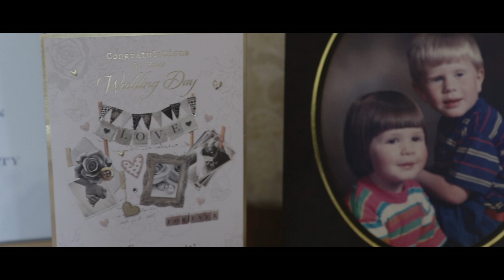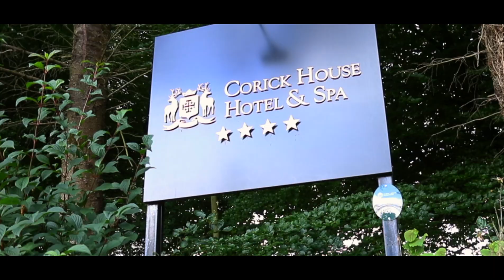Jacki & William Wedding Highlights 27-07-17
Wedding highlights from Jacki & William's big day.
The new Mr & Mrs Bolton. 27th July 2017

Church service - First Magherafelt Presbyterian Church
Reception - Corick House Hotel & Spa

Video Music - Tim Halperin, Forever Starts Today.